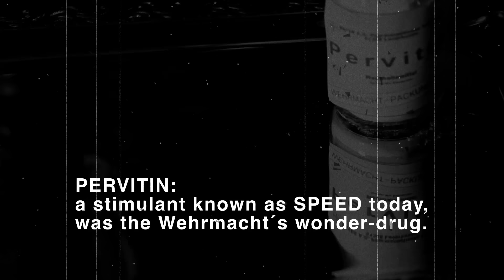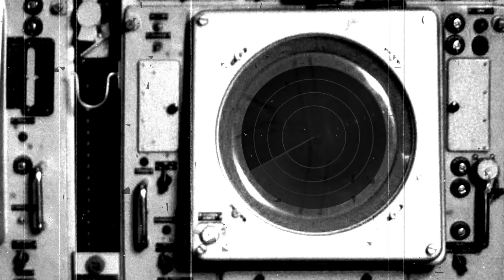DIE KRUPPS - Nazis Auf Speed (Official Music Video) [HD]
DIE KRUPPS condemn fascism and drug abuse!
"Nazis Auf Speed" taken from the album "The Machinists Of Joy".
Director: Philipp Virus
Camera (Berlin) & VFX: Almir Mustafic
Camera (Austin): Rogelio Salinas
Thanks to Evo Von Himmel for research on the Pervitin label.